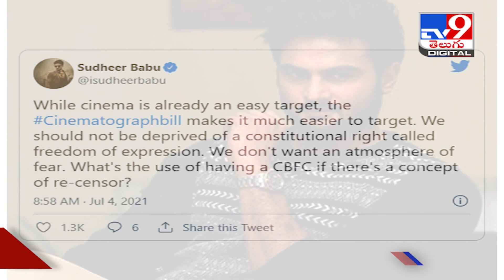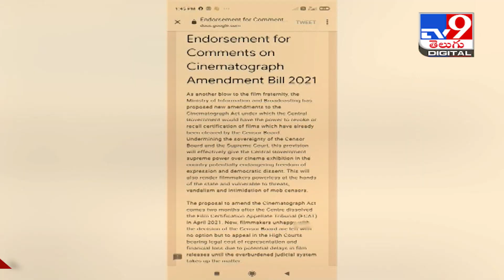Sudheer Babu reacts on Controversial Cinematograph Act - TV9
SudheerBabu, CinematographAct, TV9, TV9 Digital, Controversial Cinematograph Act, Sudheer Babu, Cinematograph Act,

Credit : Entertainment | Producer/SateeshChandra